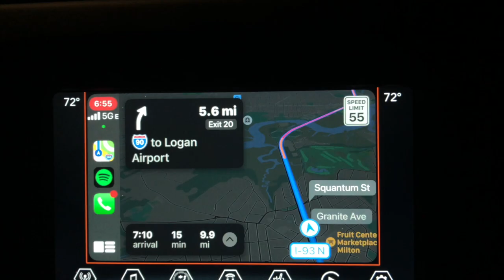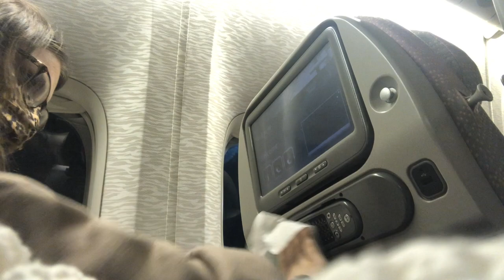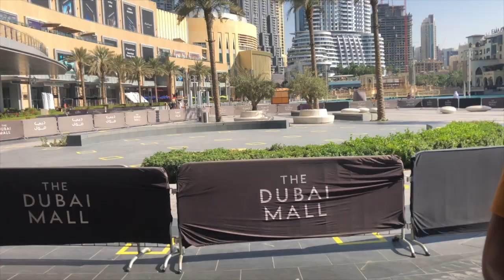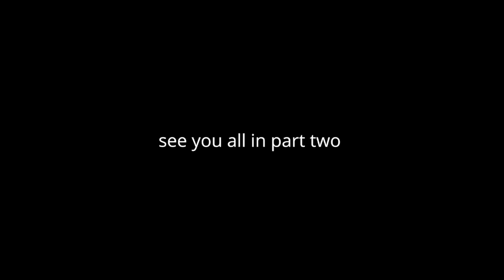DUBAI TRAVEL VLOG: LDR reunion, Burj Khalifa, Dubai Mall, exploring the city, traveling during covid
Hello everyone! Welcome to another vlog :) I was a little MIA because I was in DUBAI! So this is part one of my dubai travel vlog. I am in a long distance relationship and due to covid we have not seen each other in 5 months so we had our LDR reunion in Dubai! This is just the start of the travel vlogs so in this vlog, I was flying to Dubai (with Emirates), exploring downtown Dubai as well as Dubai Marina, saw the Burj Khalifa which is the tallest building in the world as well as the Dubai Mall which is the biggest mall in the world.

If you are new:
My name is Jillian (you can call me Jill) and I am 19 years old. I make videos about lifestyle, travel, vlogs, work, college and I am recently getting into health and fitness. I just took a gap year and traveled the world but decided it was time to focus on my education so I am going to school for business with my concentration in marketing! This is very new and exciting. I hope you decide to stick around for more! I will have my other social media linked if you want to check those out as well to keep up more in my everyday life!